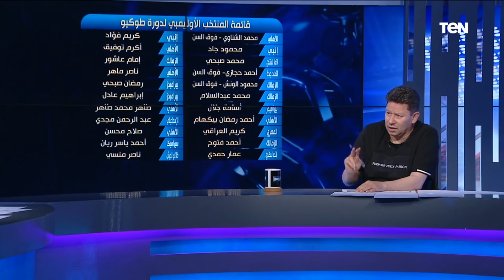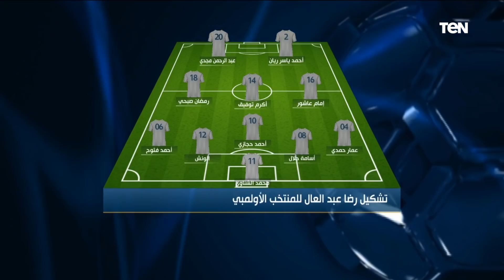المنتخب المصري هيعمل إيه في الأولمبياد مع إسبانيا والارجنتين؟ رضا عبد العال يرد: هندعي ونقول يااارب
البريمو - علق الكابتن رضا عبد العال خلال الحلقة على ماذا ستفعل مصر في الأولمبياد قائلا: هندعي ونقول يااارب